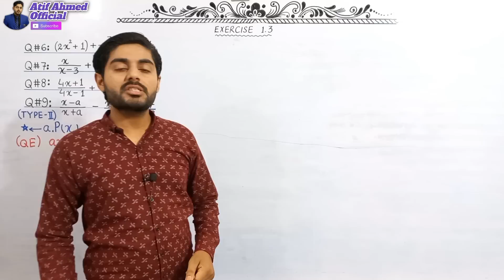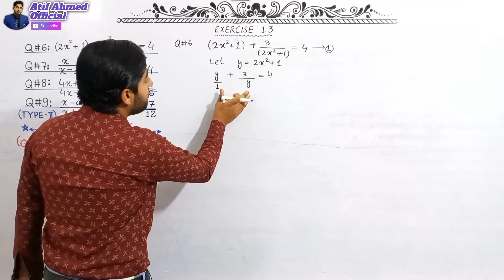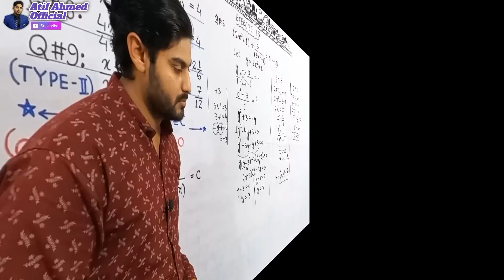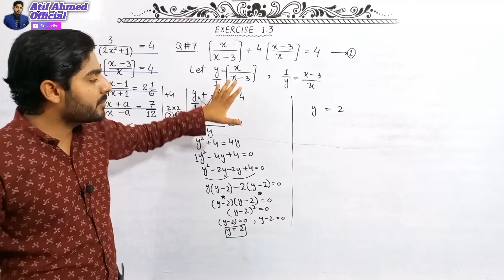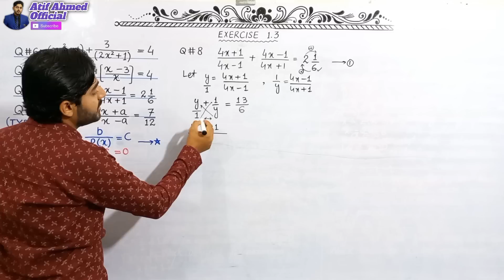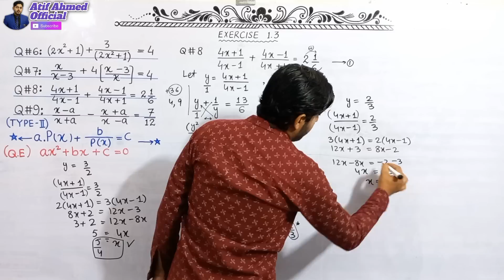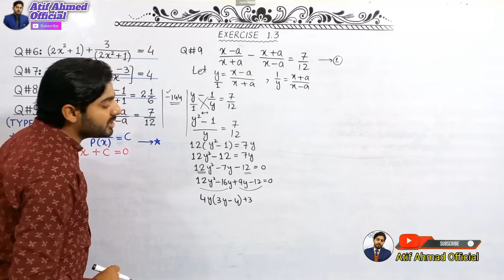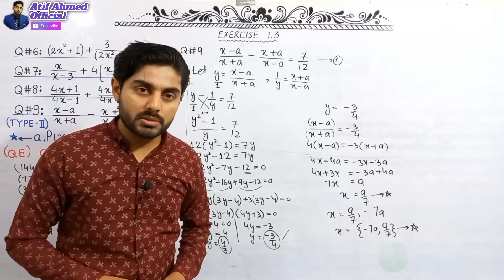Exercise 1.3 class 10 | ex 1.3 class 10 | question no 6, 7, 8, 9 | q 6, 7, 8, 9 | 10th class maths